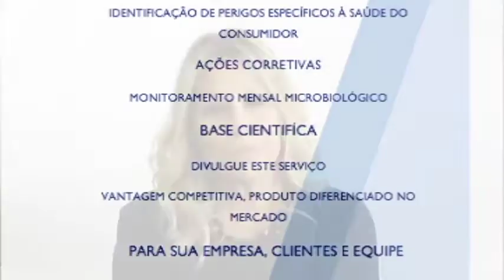ACQUALAB 02 /10/16